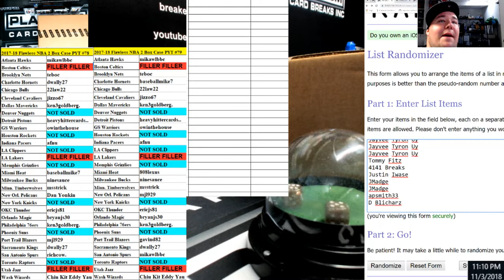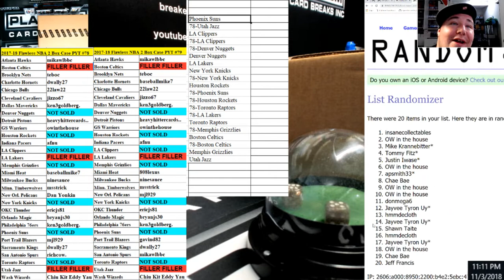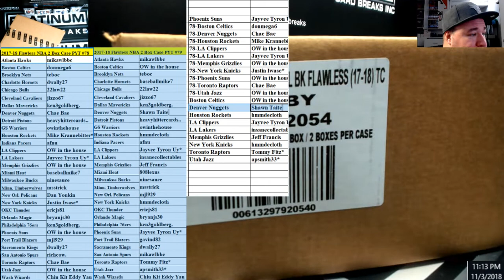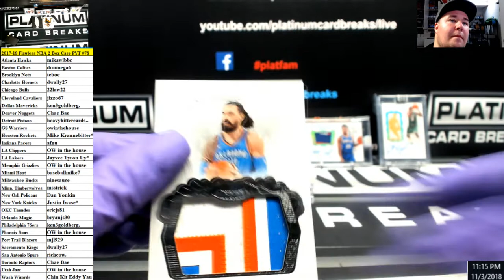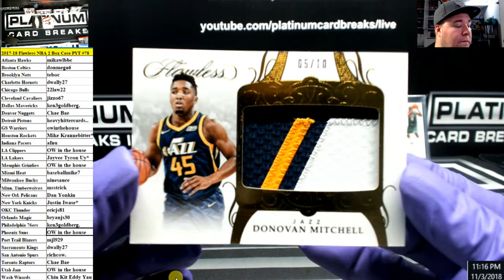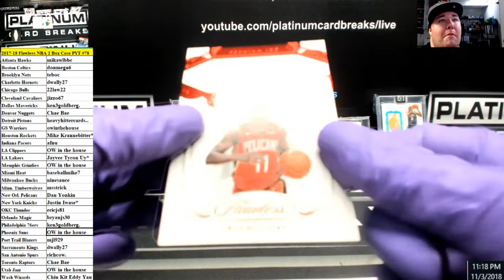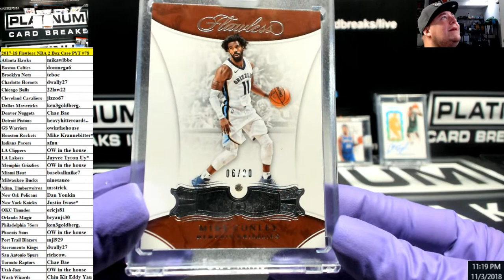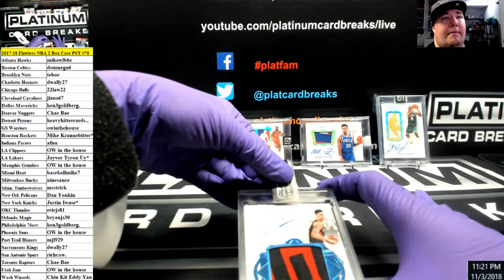2017 18 Flawless NBA 2 Box Case PYT #78